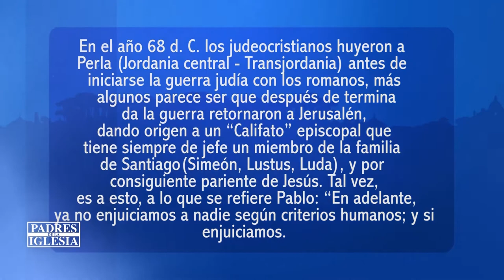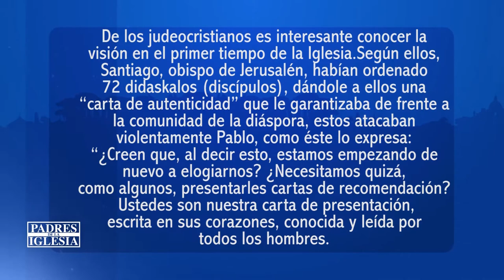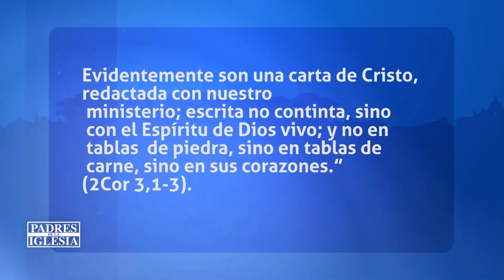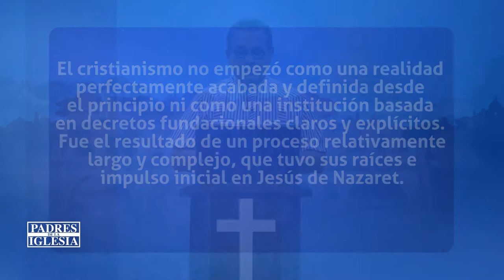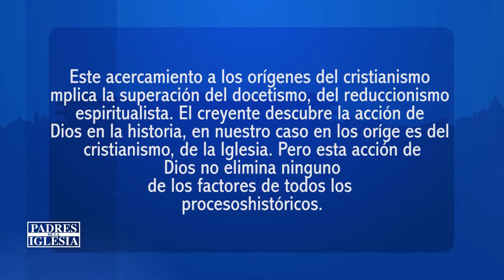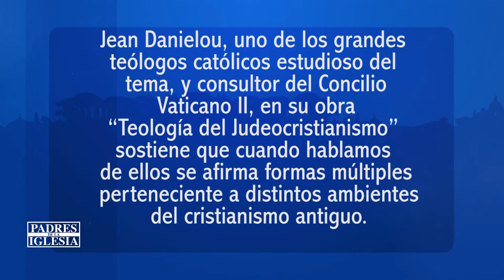Padres de la Iglesia : El Cristianismo.